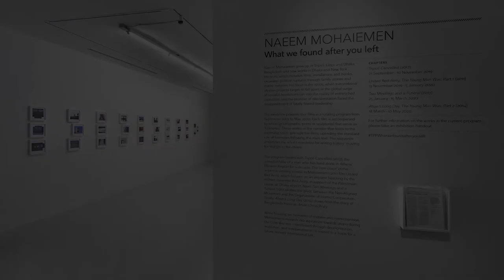The Power Plant: Interview with Naeem Mohaiemen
Spanning two seasons, a rotating program of films and accompanying footnotes explores historical ruptures, documentation and archives.